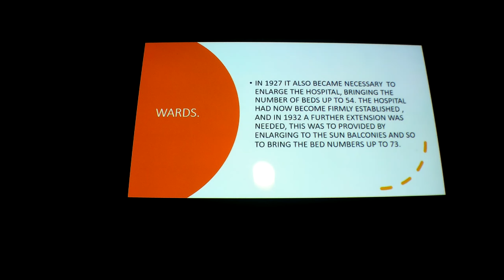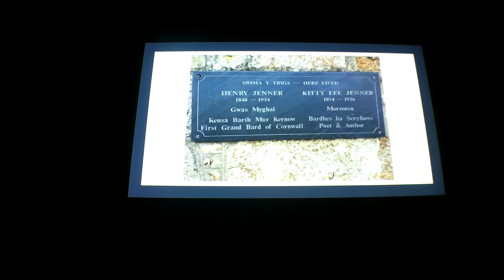foundry balwest part 2